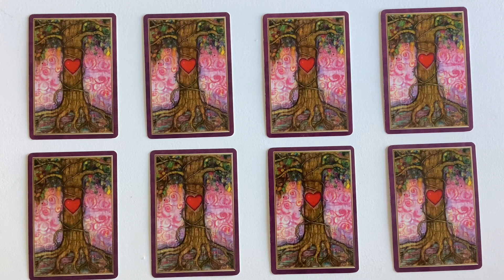THEY ARE FOCUSING ON YOU December 2023 Monthly Love Card Reading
What Does Your Divine Counterpart Secretly Want You to Know?  This is a personal in depth Card Reading, where we take a deep look into what they are

❤️    What FUTURE do they want with You?

❤️    Are they ready to COMMIT to a Relationship?

❤️    What are their BLOCKS?

❤️    What to expect from them in the NEAR FUTURE?

❤️    What do they want to TELL YOU?

❤️    What ACTION STEPS can you take?

I give All Praises to the Most High!  Thank you for joining me 🌹 Love Carolyn

🆕 ACTIVATION SERIES 🆕

🆓 UNION ACTIVATION  ▶️

Thank you for joining me on this journey to the return home to your Union of The Beloved, Heaven on Earth, The ONECODE, and The Promised Land 🕊️

Love Carolyn